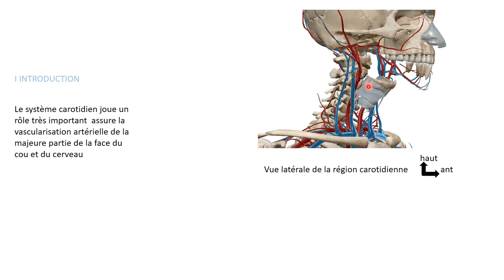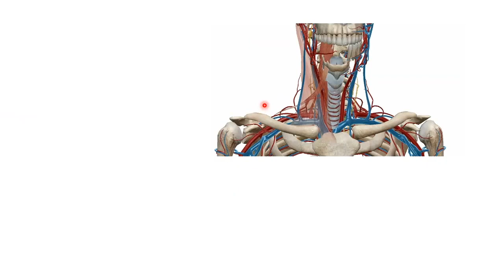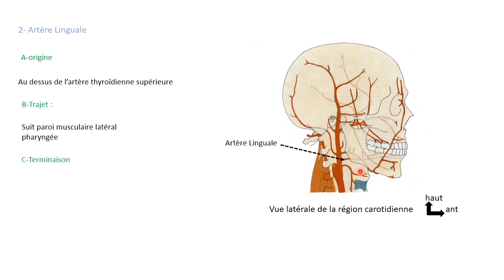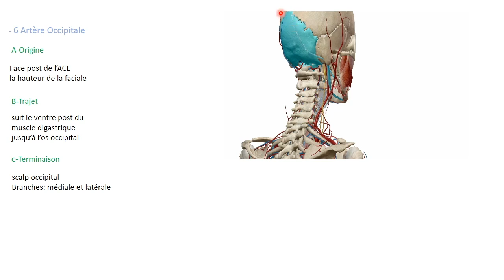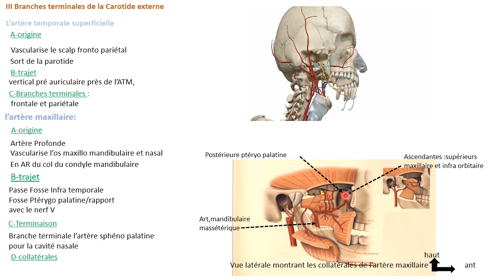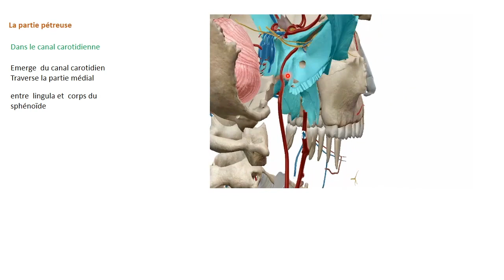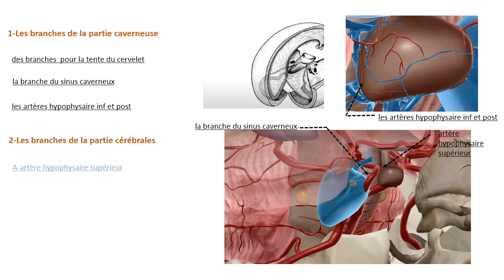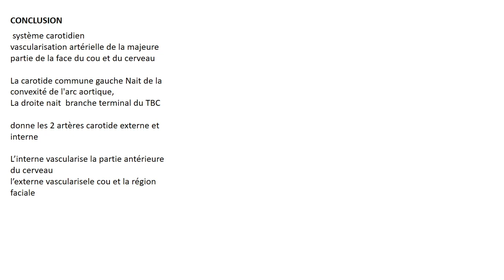ANATOMIE FMPM LE SYSTEME CAROTIDIEN